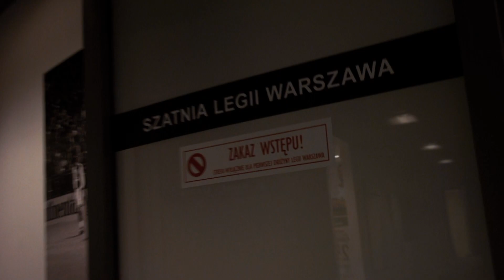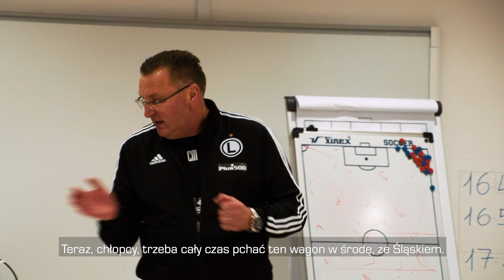WIECZÓR TOMASA PEKHARTA! Kulisy meczu z Zagłębiem Lubin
W końcu to mamy! Po miesiącu od ostatniego ligowego meczu na Łazienkowskiej, Wojskowi wreszcie wyszli na plac i odnieśli cenne zwycięstwo. Choć na trybunach bardzo brakowało Waszego wsparcia, mimo wszystko postanowiliśmy zrobić użytek z ciszy panującej na stadionie. Podsłuchaliśmy zatem jak trener Czesław Michniewicz i jego sztab kierowali przebiegiem niedzielnego spotkania.